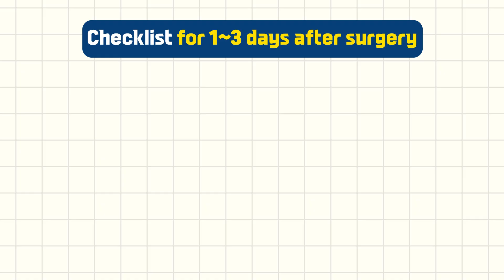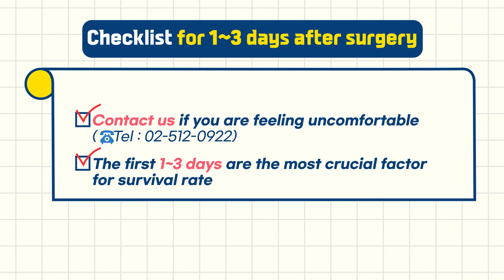📣Must Know! Things you must know 1~3 days after surgery✍ㅣDana Plastic Surgery Clinic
✅1~3 days after surgery is most important for survival rate
✅Never touch the surgical area
✅Visit the clinic after the day of surgery to receive treatment

Do you have any other questions?
Use the link below to ask any questions!

👉Location: 10F, Samjoo bldg, 606 Gangnam daero, Gangnam-gu, Seoul